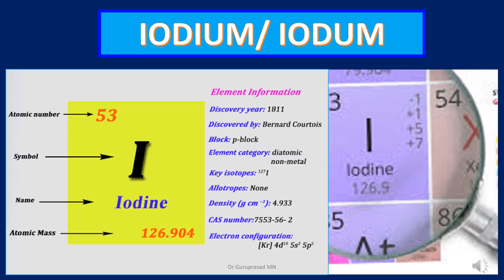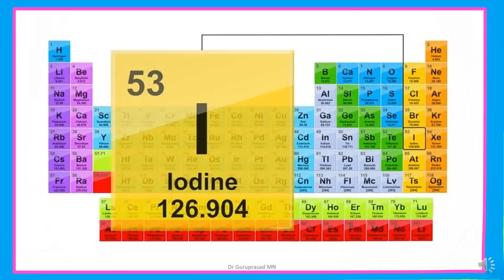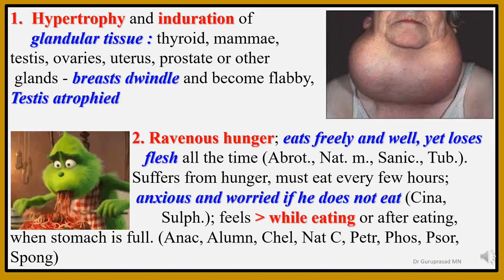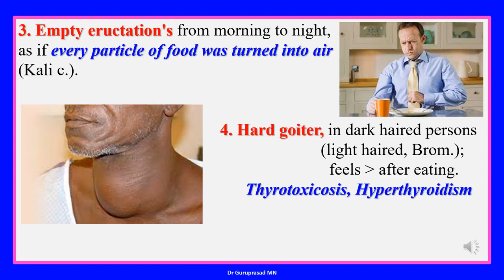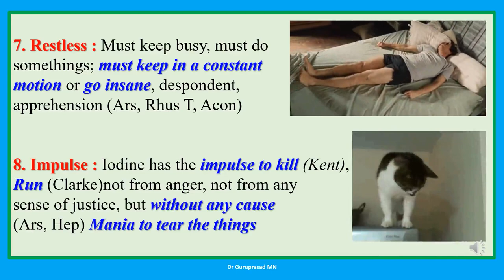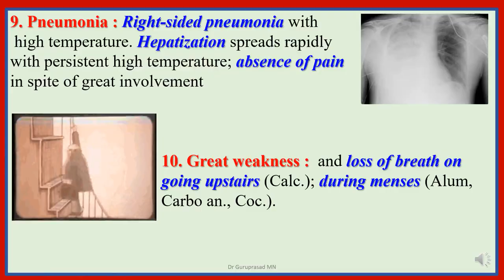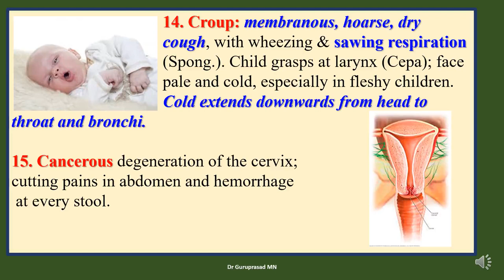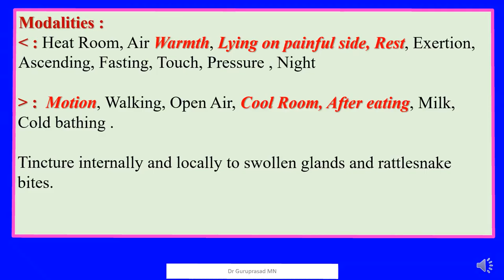IODUM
Iodum is a non metallic element of the periodic table belongs to the Halogen family. One of the Dr Samuel Hahnemann's  contribution for the scrofulous individuals. Indicated for enlarged and indurated glands. One of the remedy for Pneumonia specially right side of the lung is affected. Indicated for persons who is always belching and having increased appetite but looses flesh in spite of eating.